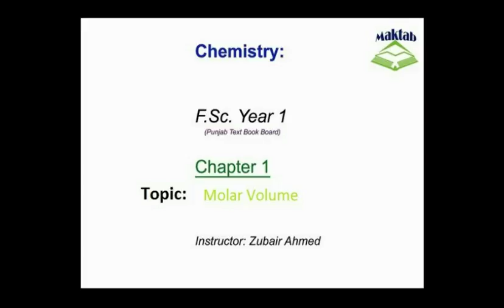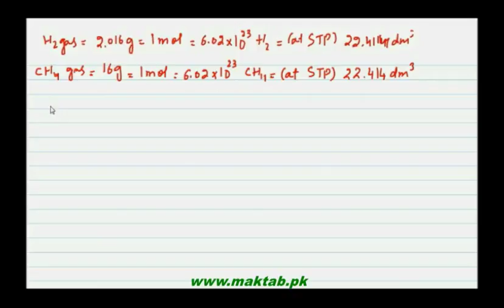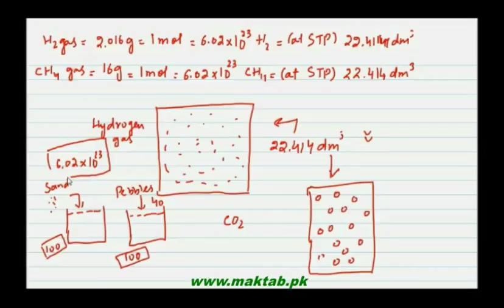FSc Chemistry Book1, CH 1, LEC 10: Molar Volume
This video lecture from Basic Concepts  (F.Sc. First Year Chemistry) covers Molar Volume and formulas are discussed to find the values. Find more e-learning material and educational video lectures in Urdu at maktab.pk. These videos are free to use for promotional and commercial purpose by keeping the credits to Maktab.